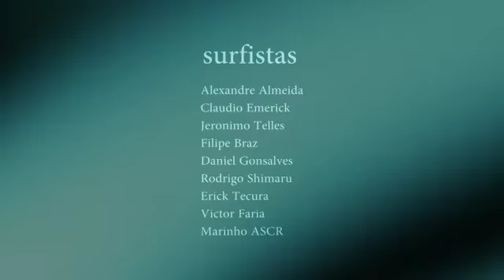canto do Recreio